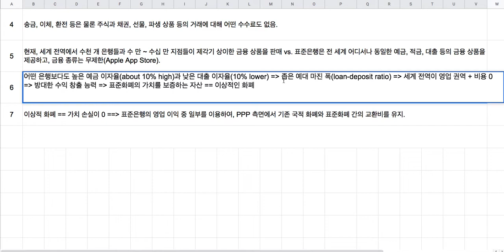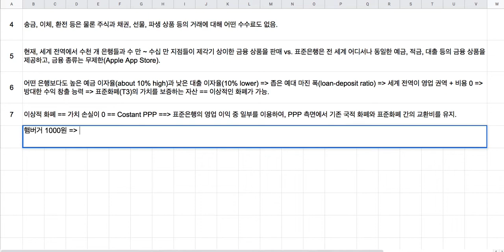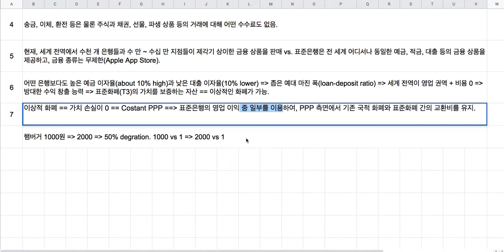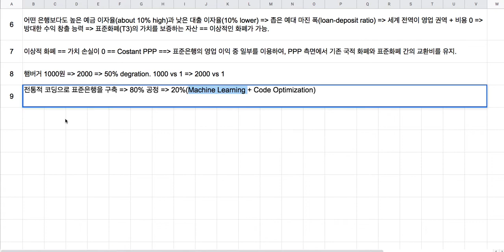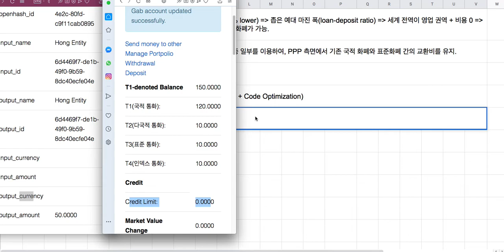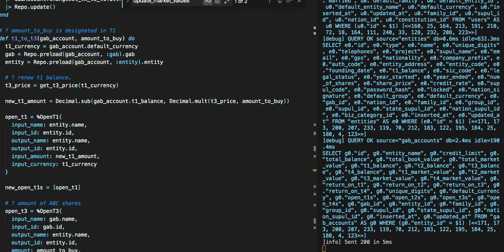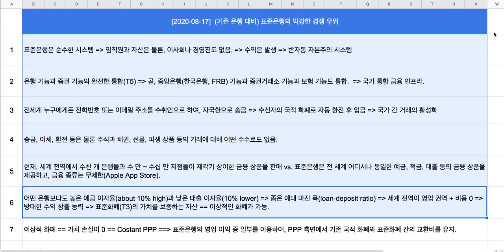[2020-08-17] (기존 은행 대비) 표준은행(GAB)의 막강한 경쟁 우위